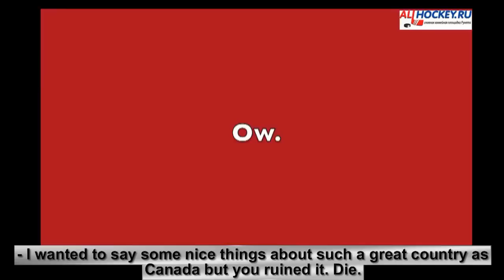Joining The Rush - Episode 35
В очередном выпуске видеоблога Joining The Rush обсуждают первый раунд розыгрыша Кубка Стэнли, перечисляют игроков, которых не подписал СКА и применяют высказывание Даниса Зарипова к Сидни Кросби, а также рассуждают, что может сделать Здено Хара с Михаилом Анисиным...